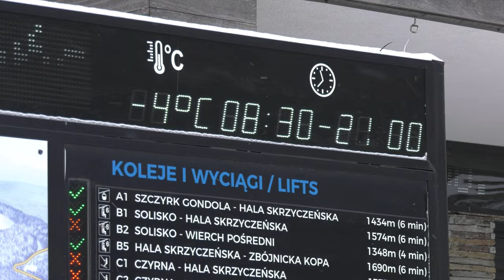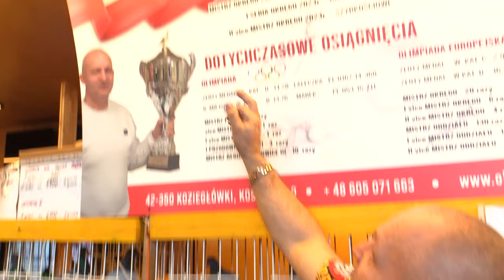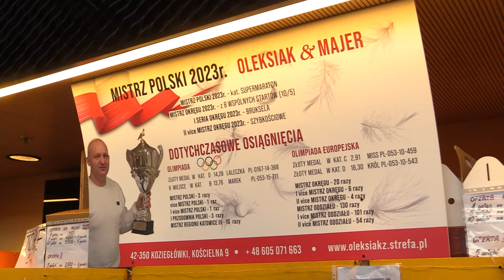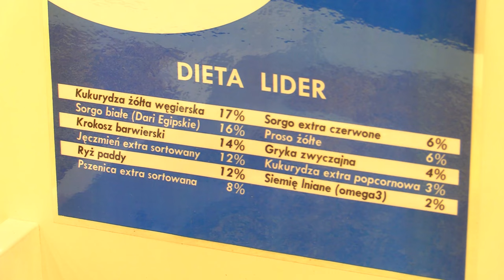TVS SILESIA FLESZ 12.01.2024